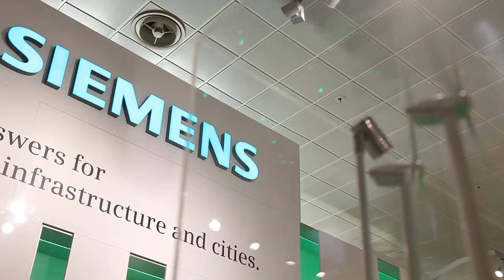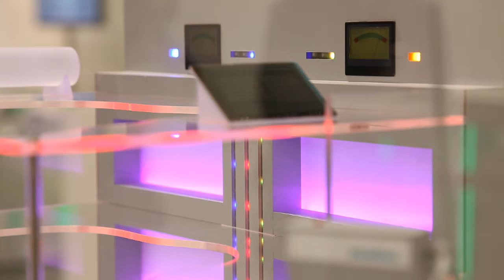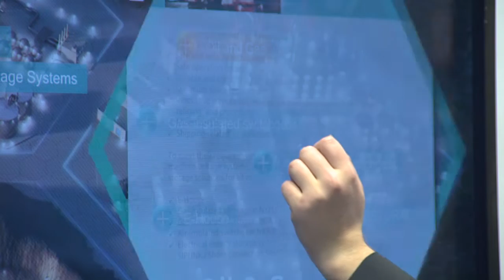Low and Medium Voltage - Safe and economic power distribution for all industries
Siemens Low and Medium Voltage offers the entire range of market-specific low- and medium-voltage products, systems and solutions for electrical power distribution from a single source."